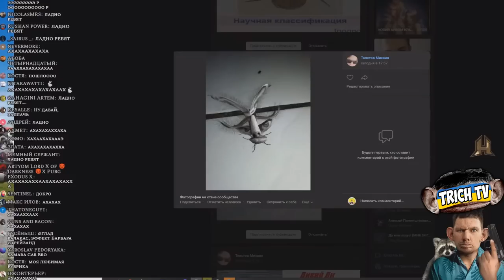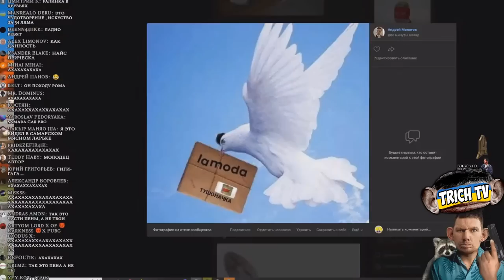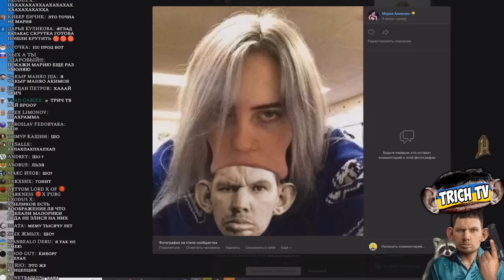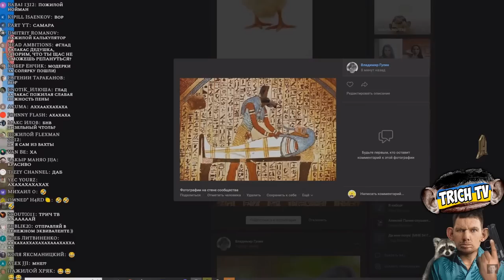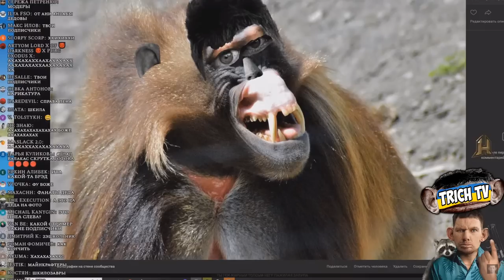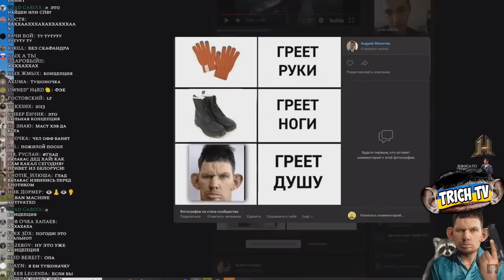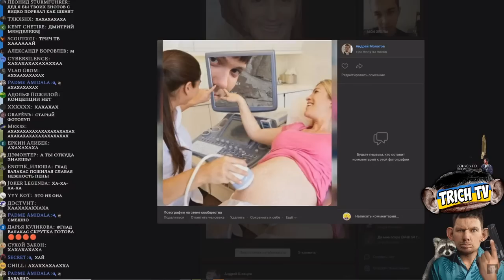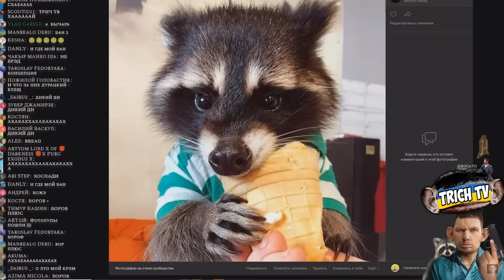Большой [ОБЗОР ФОТОЛУПОВ]